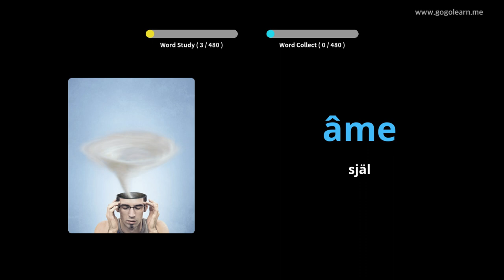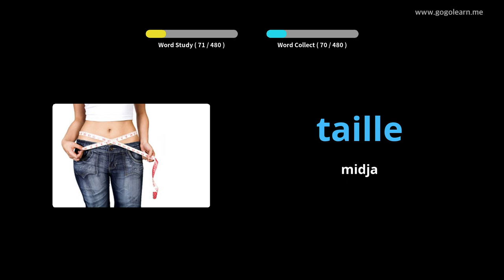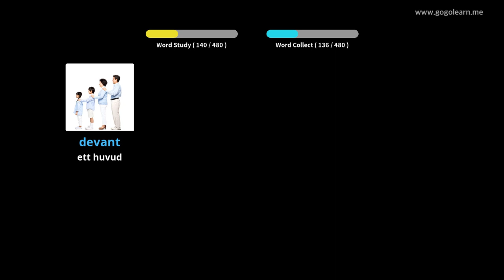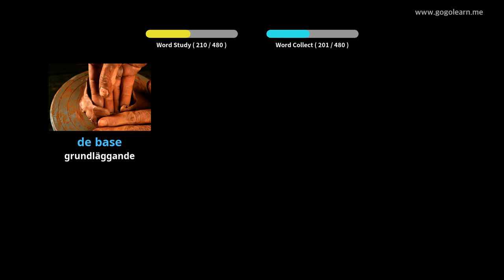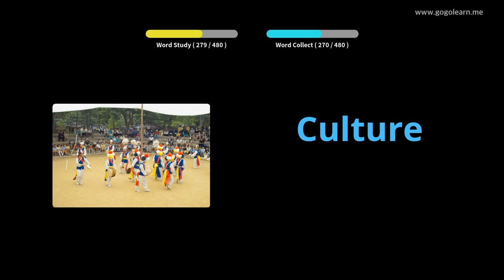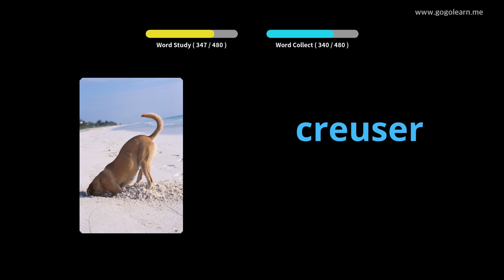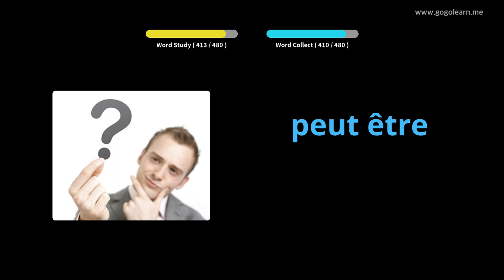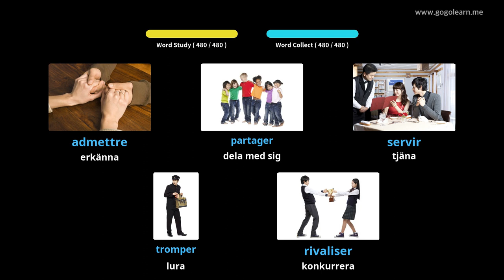Lär Dig Franska Genom Bilder |Franska Ordförråd Basic Middle School | Golearn